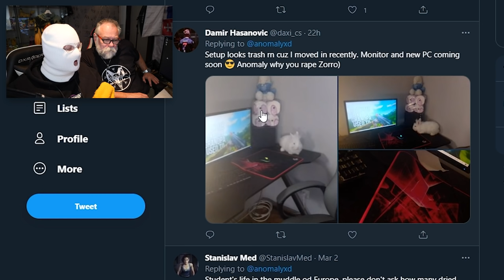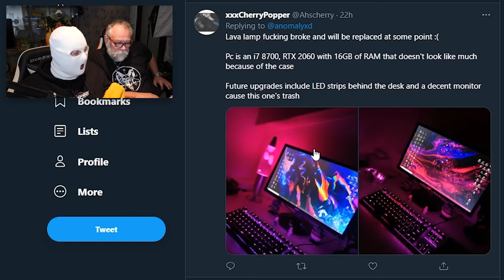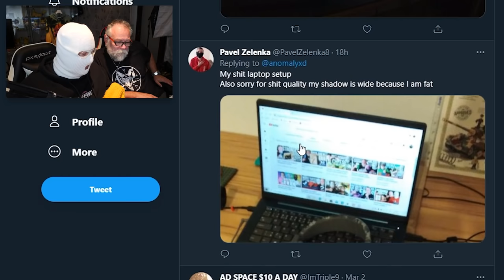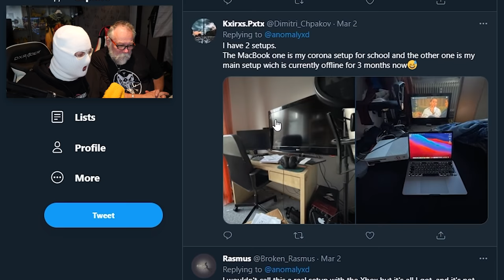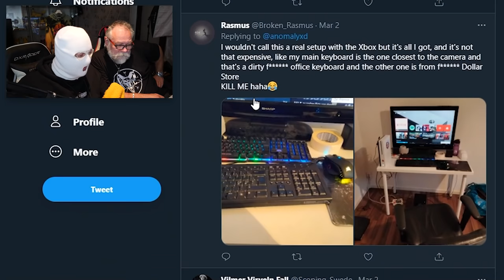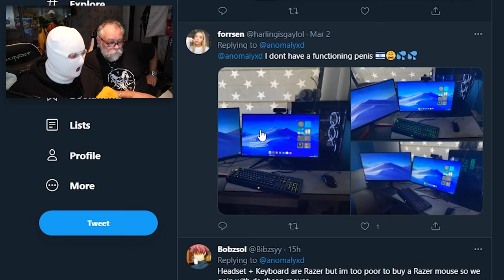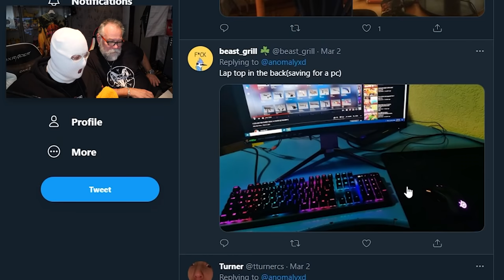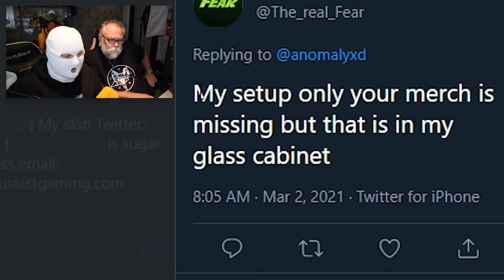RATING MORE DISGUSTING VIEWER SETUPS WITH PAPA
you guys need Jesus 😐✞